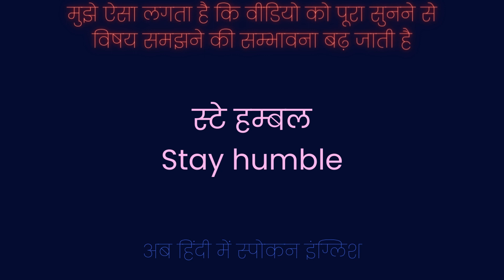Stay Humble Meaning in Hindi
Stay Humble ka matlab kya hota hai ?